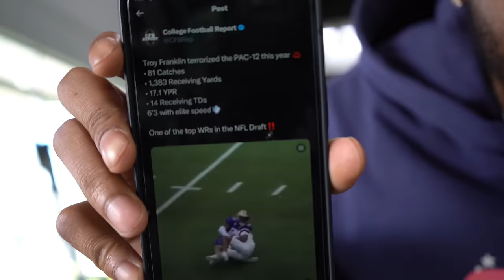TROY FRANKLIN: PATH TO THE DRAFT | VLOG EP. 2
BACK WITH ANOTHER BANGER! SPEED, STRENGTH, AND AGILITY  NFL COMBINE TRAINING.